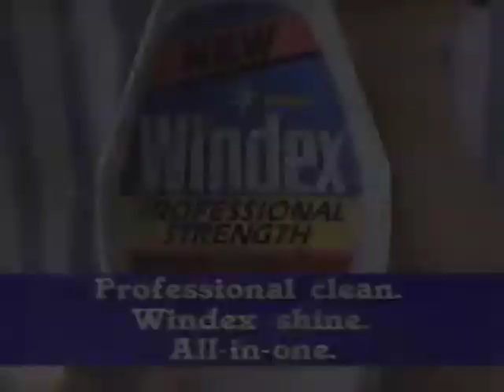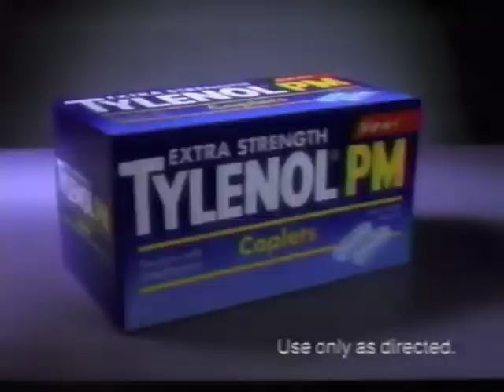Television Commercials June 1991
-Folgers Coffee
-Subaru Spring Value Days
-Merrill Lynch
-Windex
-Tylenol PM
-GasX
-Midas